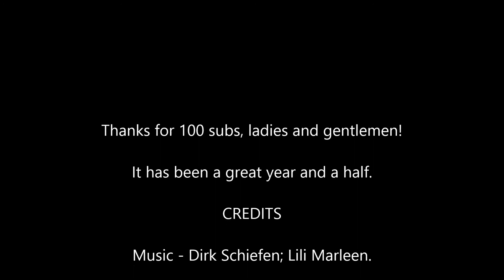100 SUBSCRIBER SPECIAL!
This type of video has been an idea of mine for a long time. To take a WWII Veteran's story, but put it to ROBLOX pictures.

This is Captain Jack Tueller's story? The news report from CNN didn't say his name, but I assume that is his name because the pictures were sent from a man of that name. (Leave it to CNN to not give us the full story am I right)?

Anyways, thank you for all the subscriptions!

Intro song; "DDay" by Nat King Cole.

ROBLOX; @dug444.